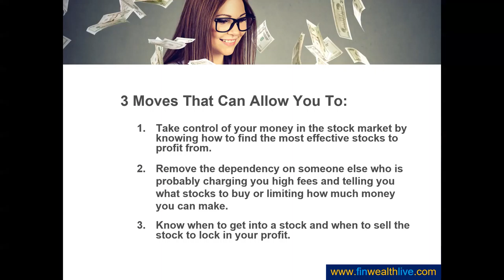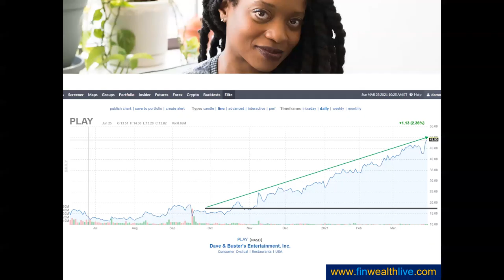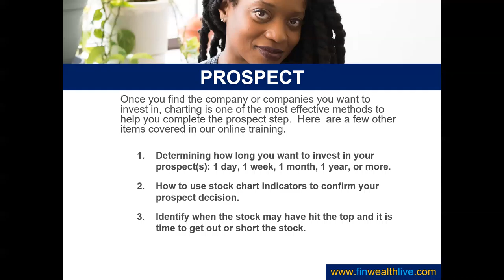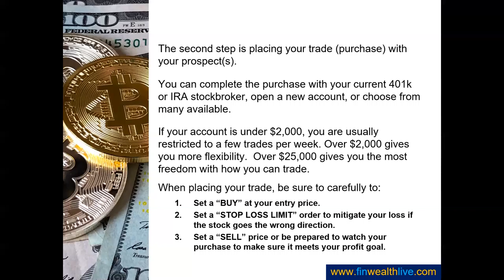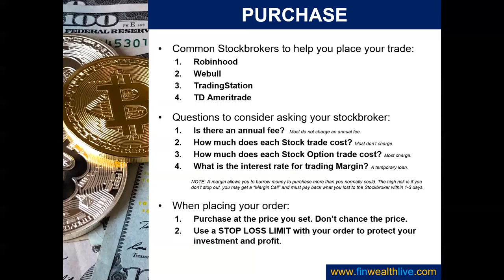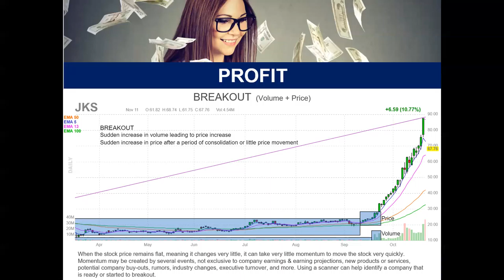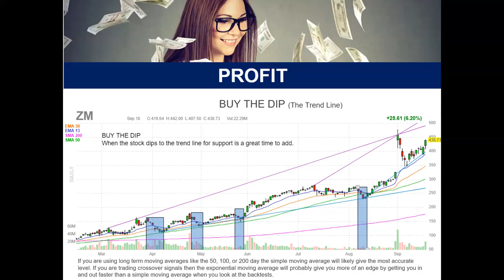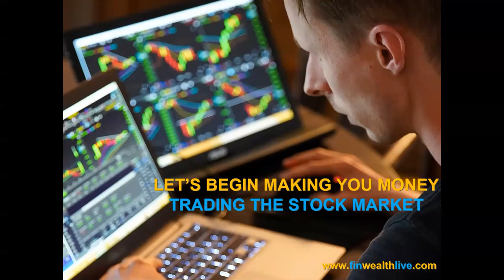FinWealthLive FREE Stock Training Video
3 Steps to Trading Stocks: Prospect - Purchase - Profit
There is a lot more to learn, but the 3 steps in this free training are to help you get you started in the stock market. Protect your capital and your profits - invest with discipline.